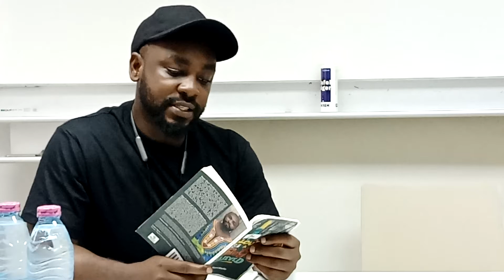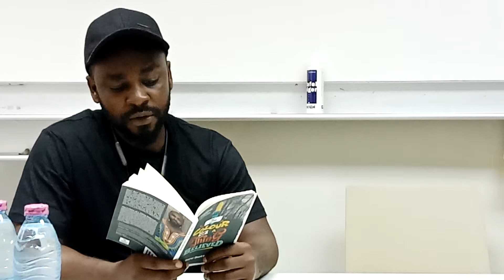Bura-Bari Nwilo at Pa Gya 2019